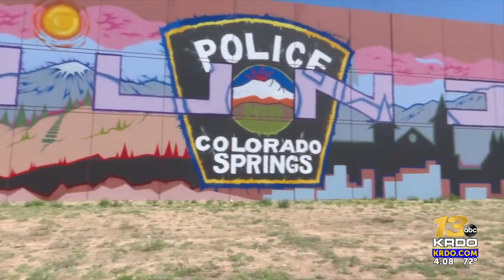New Colorado Springs Police mural created to build trust, bring community together